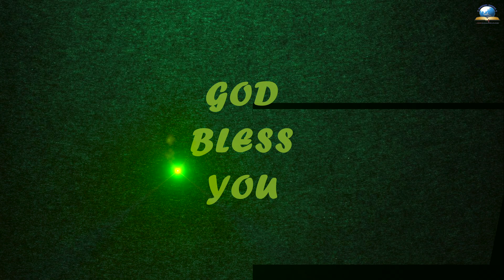Today's English Bible Verse I Today’s English Bible Words [24/01/2022] I English Bible Verse